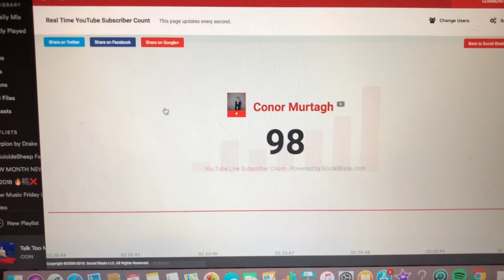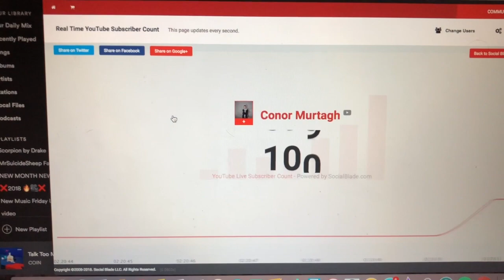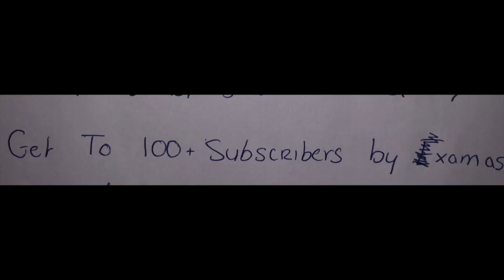463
THE ONLY WAY IS UP FROM HERE

MY VIDEOS WILL BE
APPROX 5-8 MINS FROM NOW ON.